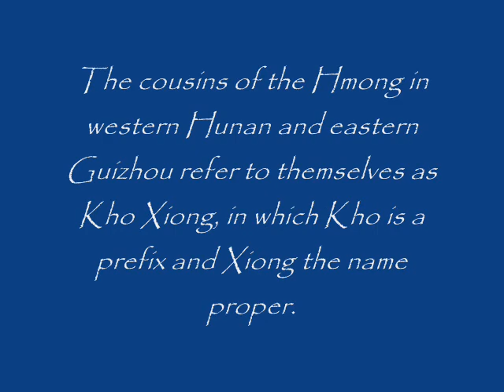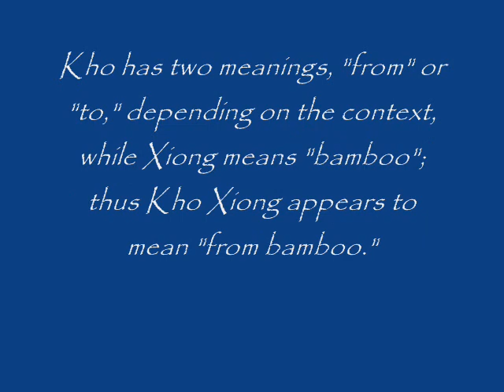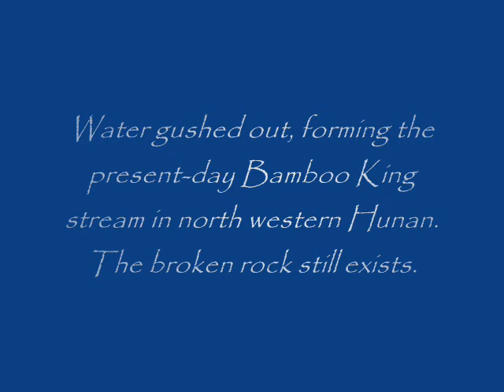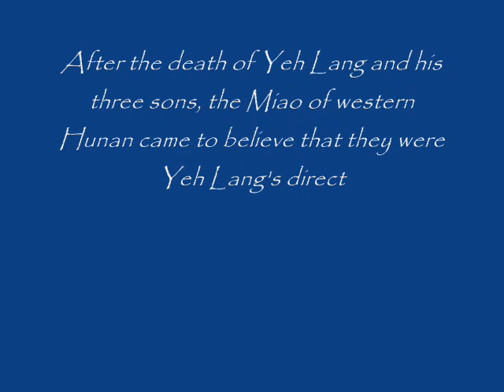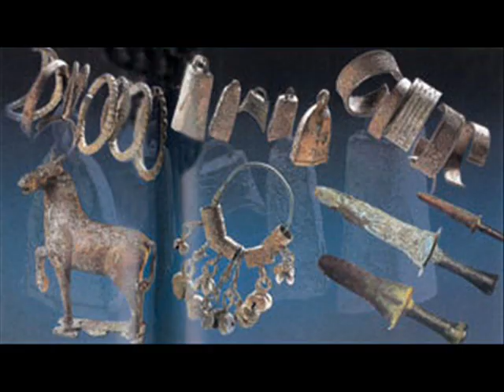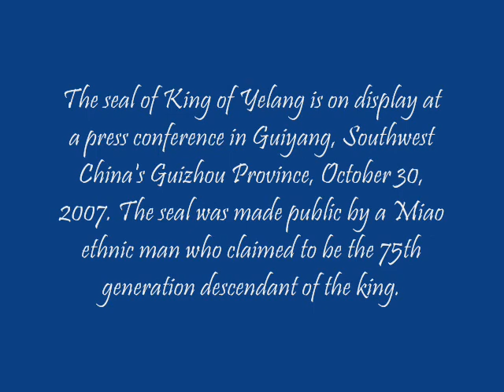The Ghao Xiong and the Ancient State of Yelang 夜郎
The Ghao Xiong are the ancestors of the Hmong and Mien. The Ghao Xiong language shows both Hmong and Mien grammar.

Today, the Ghao Xiong are part of the Miao Nationality and are closely related to the Hmong people. Live in Hunan the eastern part of Guizhou. They speak the Xiangxi regional dialect of the Miao Nationality.

The Ghao Xiong (Qos Xyoob) is probably the most educated and economically stable of the other Miao subgroups. They live mostly in Hunan province. Song Zhuying, one of the most well-known Chinese singers, is from Hunan and a member of the Goshiong subgroup. Song Zhuying is one of the most recognized faces in today China as she sings patriotic songs in almost every major national event in China. Wu Xiaoping, who has visited the Hmong in the United States many times, is also from Hunan. In general, Qoshiong or Guoxiong speak in the eastern or western Hunan branch, and the central branch of the Miao language.

Famous Ghao Xiong are "Wu Ba Yue" or Vwj Pa Yias, a well known Hmong leader in Hmong history during Qing Dynasty.

Song Zuying, China's famous folk singer is a Ghao Xiong from Hunan Province.

Shen Congwen, Famous Chinese writer from Hunan Province.

Long Xian-Er, Miao folk singer is also a Ghao Xiong.

During Chinese Gov't oppression, the Ghao Xiong were banned from practicing their customs, traditions, religion and playing the Qeej (Lusheng). This is why today, the Ghao Xiong do not play the lusheng or reed pipe instrument.